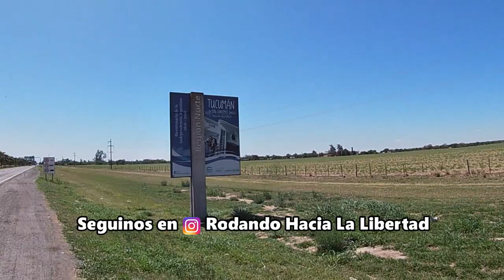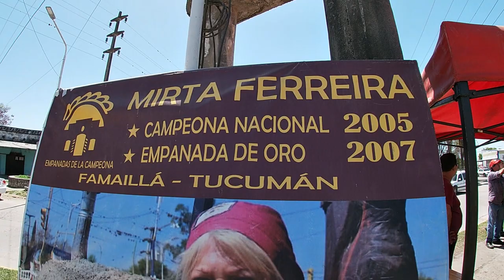😱 Esto NO es lo QUE ESPERABAMOS 👉 al llegar a TUCUMÁN 💣 EXPLOTADO de gente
📍English versión below
📍Versão em português abaixo

⛽Si querés colaborar con un litro de Gasoil

⛽CBU
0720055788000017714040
ALIAS flordenatacion

Seguinos en

 ⛽If you want to collaborate with a liter of Diesel

⛽Se quiser colaborar com um litro de Gasóleo

 Siga em